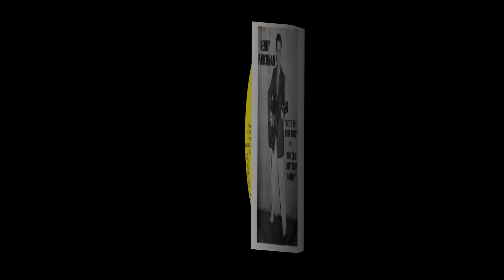Kenny Parchman - I Feel Like Rockin' (1957)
Kenny Parchman - I Feel Like Rockin'

1957